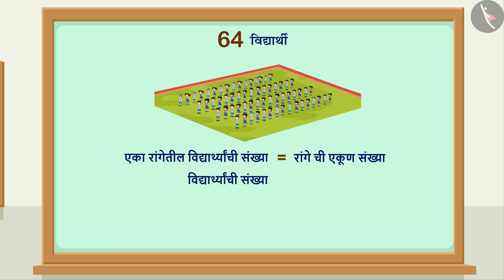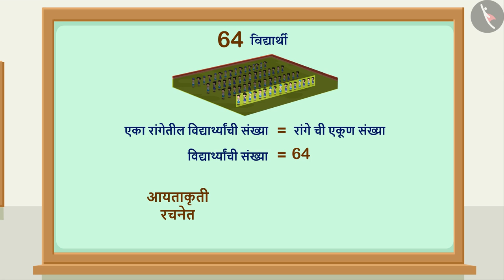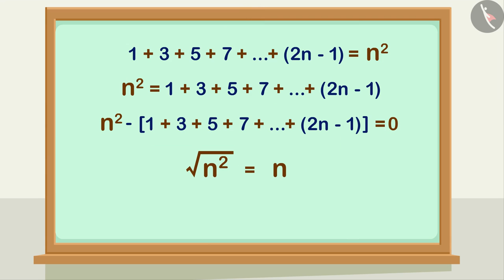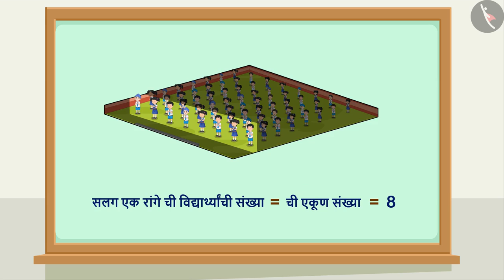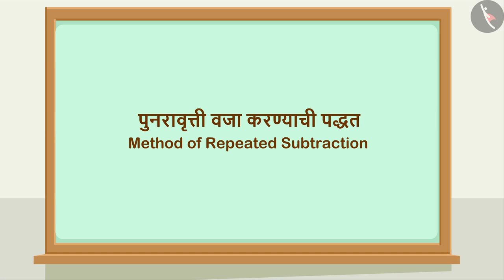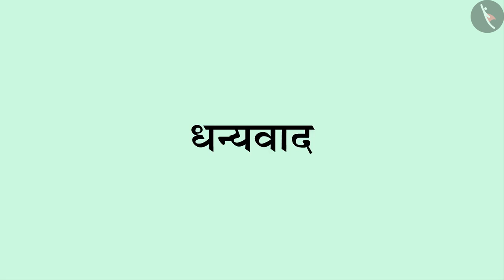संख्यांचे वर्गमूळ|Part 1/3|Square root of a number|Marathi|Class 8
संख्यांचे वर्गमूळ|Part 1/3|Square root of a number|Marathi|Class 8 | वर्ग आणि वर्गमूळ | कक्षा 8 | NCERT | वर्ग आणि वर्गमूळ

Square Root of a number | Squares and Square roots | Grade 8 | NCERT | Squares and square roots

Welcome to part 1 of Square Root of a number. In this video, we will discuss the concept of Square Root of a number.